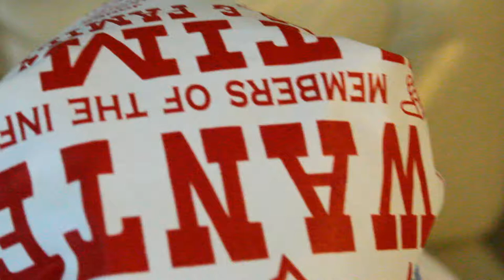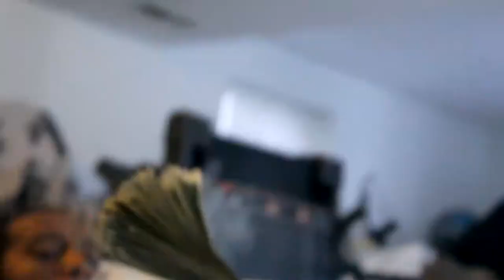KingKode x Gold Briqz x B Loc - "Round Here" | Shot